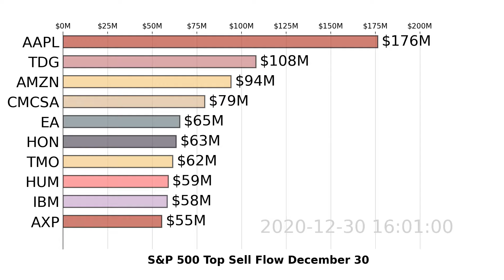S&P 500 | $AAPL $TDG $AMZN | Top 10 Sell | December 30, 2020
Watch US S&P 500 stocks market move with the visualized Top 10 Stock Money Sell Flow Chart. Daily Update
For more analysis and tracking on S&P 500 stocks, DOWNLOAD Super Stocks . December 30, 2020.